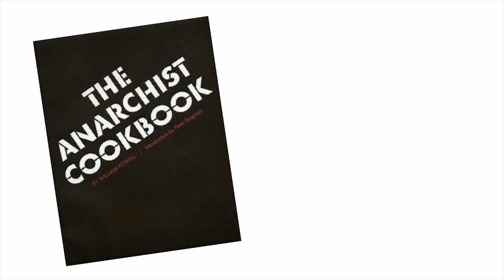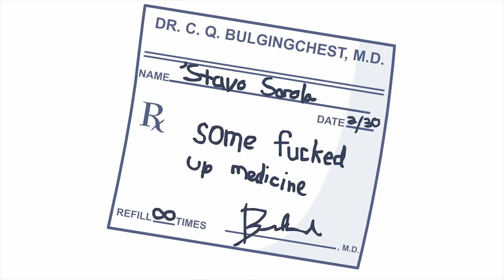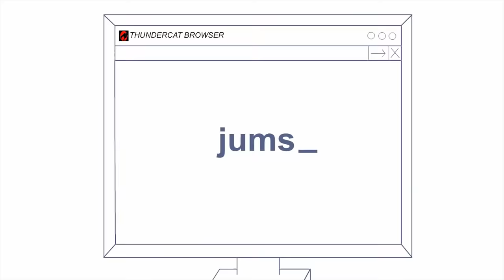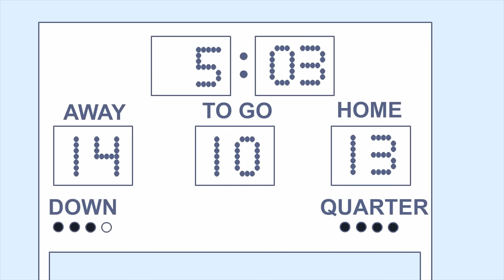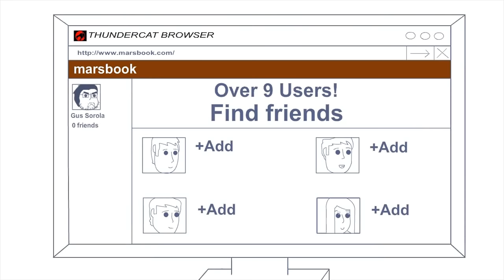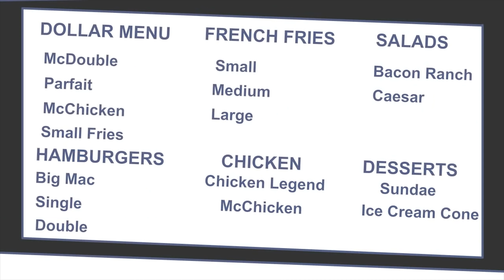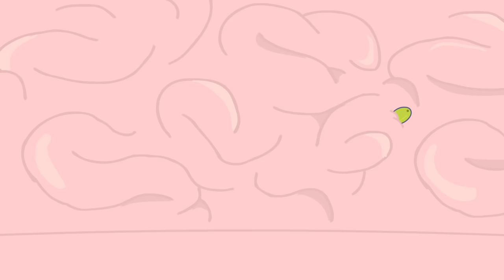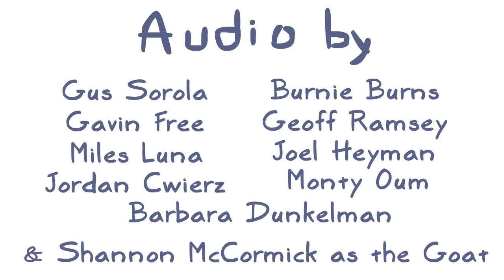RTAA | 51-100 | [Compilation]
ROOSTER TEETH ANIMATED ADVENTURES!
Episodes 51-100 all in one convenient place!

Animated by the ONE AND ONLY @JordanCwierz
Compiled by yours truly!

The content in this video was made by Rooster Teeth.

EDIT: I appreciate your worry for RT, but I promise I do not get ANY Munny from these videos. I originally made these for myself since I'm lazy, but I uploaded it for the community to enjoy as well!